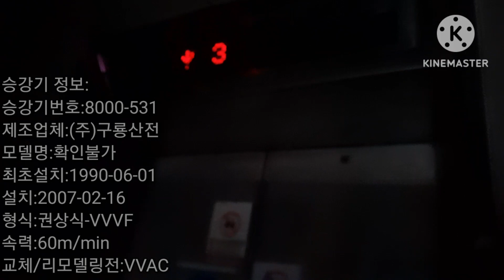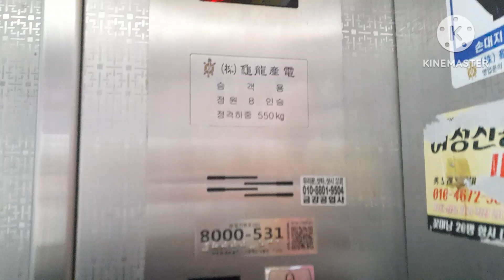(2007 삼일 | 문짝상태 정신나감)부산광역시 사상구 괘법동 동원빌딩 구룡산전 탑사기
1990년식 'VVAC'를 2007년에 '구룡산전'으로 리모델링 하였으며 내가 본 승객용 '구룡산전' 중 가장 초기형이다
하지만 문짝 상태는 정신 나갔고 승차감도 안 좋다
그냥 빨리 교체 하세요

승강기번호:8000-531
형식:권상식-VVVF
종류:승객용
속력:60m/min
모델명:확인불가
최대정원:8인승
적재하중:550kg
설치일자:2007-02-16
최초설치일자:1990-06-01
제조업체:(주)구룡산전
보수업체:(주)구룡산전
등급:에픽
총평:C-
특징:문짝 상태 불량

교체/리모델링전:VVAC

한줄평:문짝 상태가 너무 안좋아...